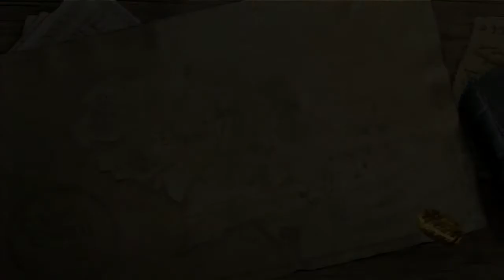George and Ben Play Lego LOTR| Episode 1| The Adventure Begins.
Welcome to mine and Ben's Lego LOTR play through.